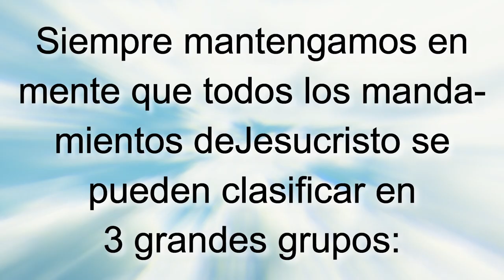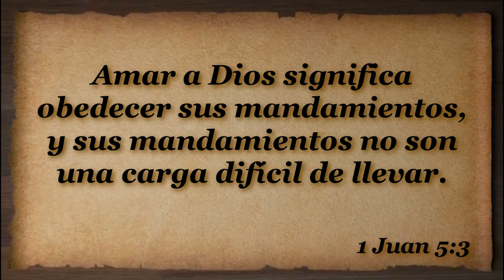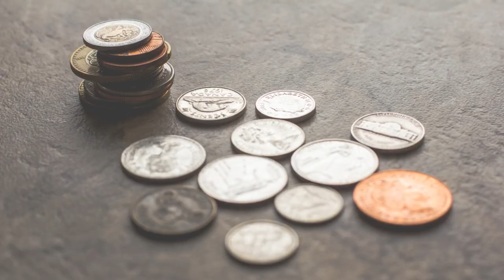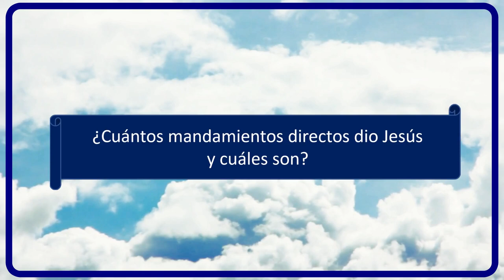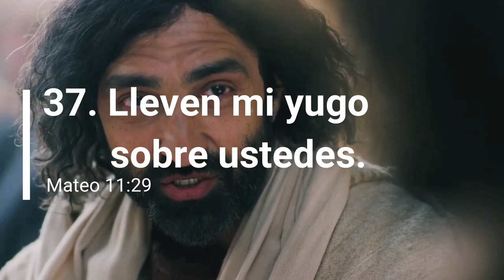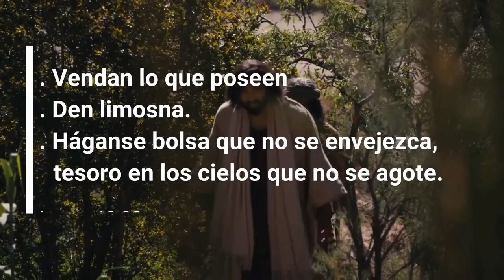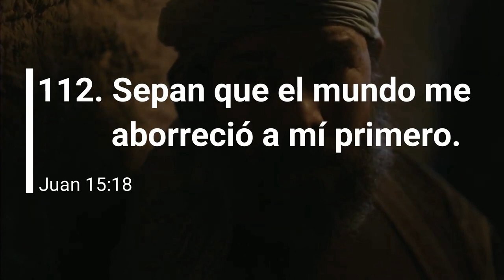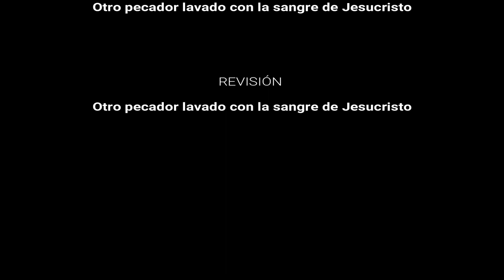D120 Permanece, mandamientos directos INSTRUCTOR Módulos EAJ M12L2 Jesucristo MODULO 12 LECCIÓN 2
INDICACIONES PARA EL INSTRUCTOR:

1. MIRA el video "D120 Permanece, mandamientos directos EXPLICADO" para tomar ideas de las respuestas a las preguntas y explicaciones que tendrás que dar (toma notas y agrega ilustraciones, experiencias, testimonios personales, etc.)

2. Es recomendable (mas no obligatorio) que los alumnos tengan impresa la LECCIÓN EN PDF para tomar la clase (enlace al final).

3. PAUSA el video cada vez que aparezca el ICONO DE HABLAR y un PERGAMINO AZUL con una pregunta, para responderla y explicarla, o interactuar con los participantes.

4. LEE el texto y los versículos que van apareciendo en pantalla (a menos que tenga audio, como en las ilustraciones).

5. Al final de la lección recomendarles que realicen las 4 acciones de AMOR del discípulo: Aplica-Memoriza-Ora-Resuelve. La tarea se encuentra al final de la LECCIÓN EN PDF o bien se les puede enviar el FORMULARIO EN LINEA para que hagan la tarea en su celular, tableta, PC o Laptop. NOTA: Enfatizarles que no es obligatorio que lo hagan, pero sí muy recomendable si quieren crecer espiritualmente.

Subiendo...

Subiendo...

Descargar video en MP4 desde Google Drive:
Subiendo ...